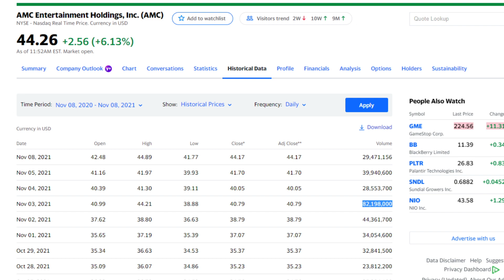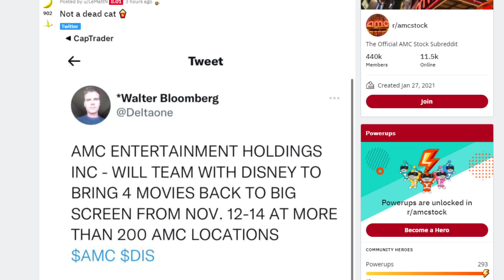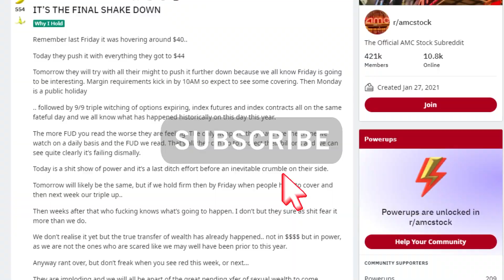🚀 AMC STOCK | THE MOASS IS STARTING! HOLDERS KNOW THIS!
📹🎙️ Video Title: 🚀 AMC STOCK | THE MOASS IS STARTING! HOLDERS KNOW THIS!